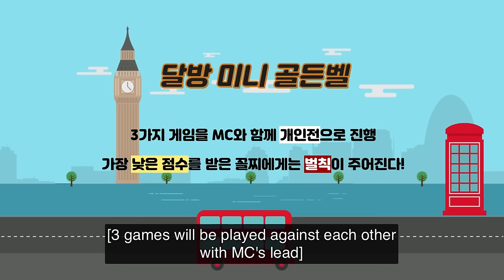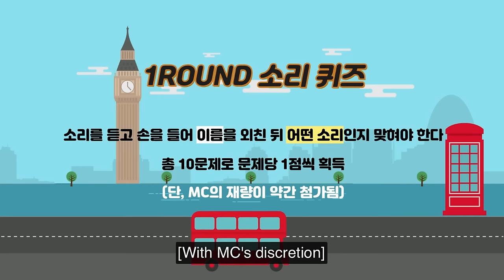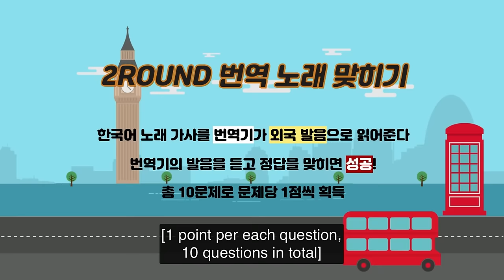[ENGSUB] Run BTS! EP.91 {Mini Guess The Song Golden Bell} Full Episode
Hi Armys 💜